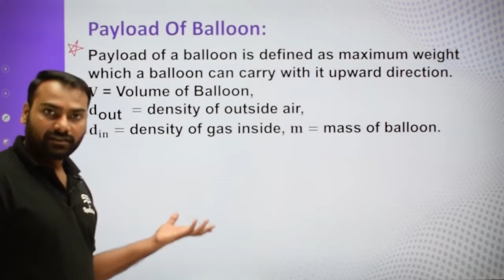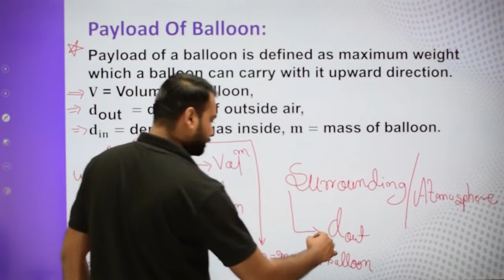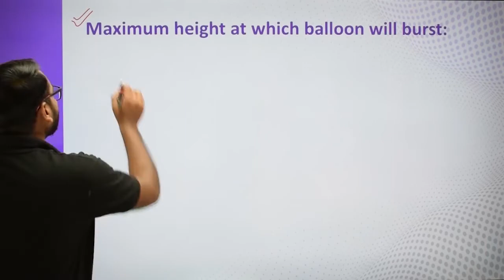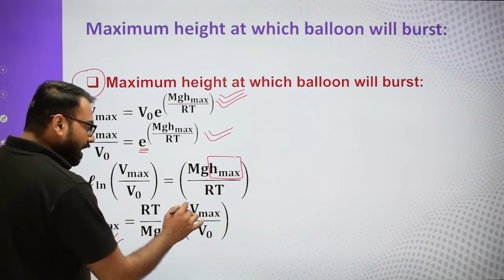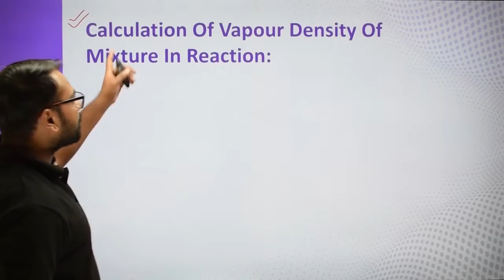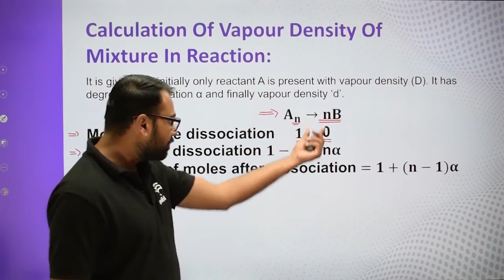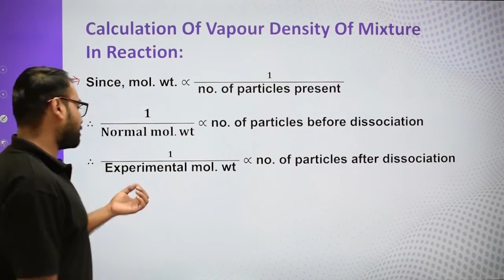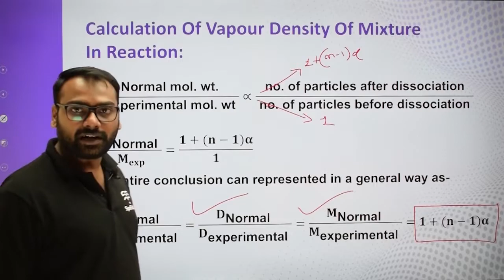Class-11-Chemistry-Ch-5-States of Matter Gases &Liquids-Topic-PAYLOAD OF BALLOON, VAPOUR PRESSURE L5